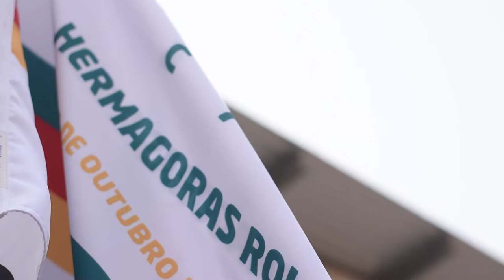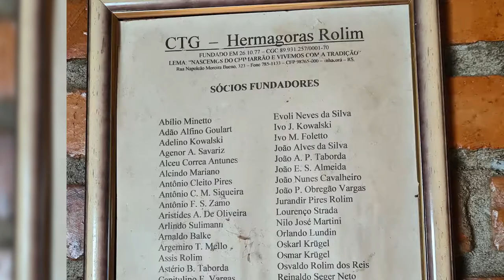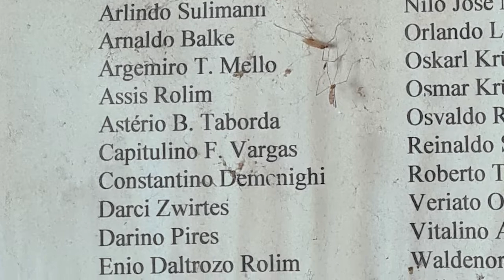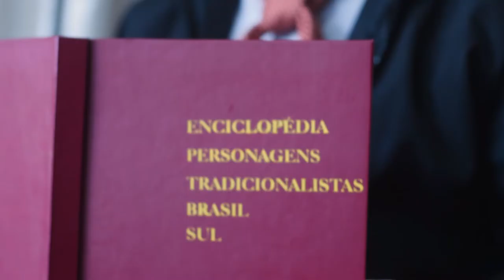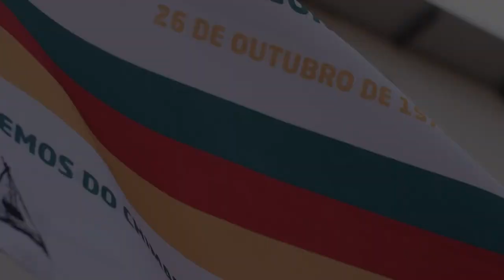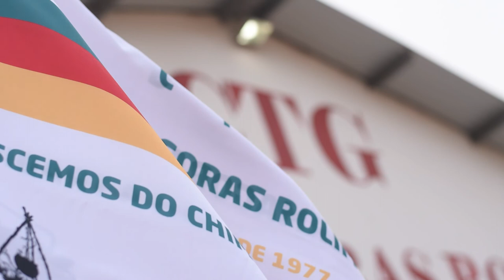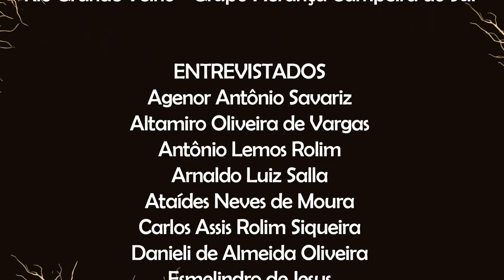Raízes - 45 Anos do CTG Hermagoras Rolim de Inhacorá/RS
A produção desse curta-metragem tem como objetivo retratar a história e principais fatos marcantes dos 45 anos do CTG Hermagoras Rolim.

Inhacorá é reconhecido como “Celeiro da Tradição”, e essa raiz tradicionalista é o que mantém vivo o lado cultural do município. Retratar a história e a evolução da entidade e como a sua história é confundida com a do município.

Assistência de produção: Darlise Reis
Captação: Darlise Reis, Éderson Siqueira e João Vitor Salla
Composição musical: Arthur Lundin e Jessica Taborda
ID Visual: Breno Pereira
Motion: André Correia
Produção musical e arranjos: Arthur Lundin
Roteiro/Edição: João Vitor Salla